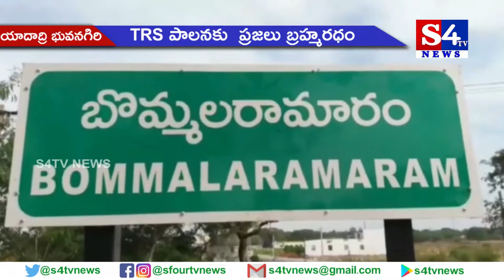TRS పాలనకు ప్రజలు బ్రహ్మరధం